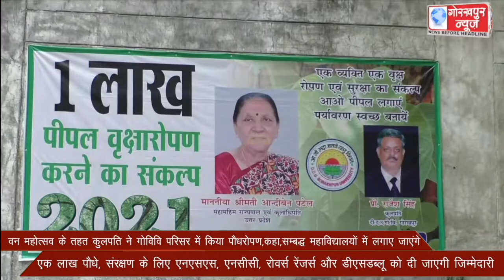वन महोत्सव के तहत कुलपति ने गोविवि परिसर में किया पौधरोपण,कहा,सम्बद्ध महाविद्यालयों में लगाए जाएंगे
वन महोत्सव के तहत कुलपति ने गोविवि परिसर में किया पौधरोपण,कहा,सम्बद्ध महाविद्यालयों में लगाए जाएंगे एक लाख पौधे, संरक्षण के लिए एनएसएस, एनसीसी, रोवर्स रेंजर्स और डीएसडब्लू को दी जाएगी जिम्मेदारी